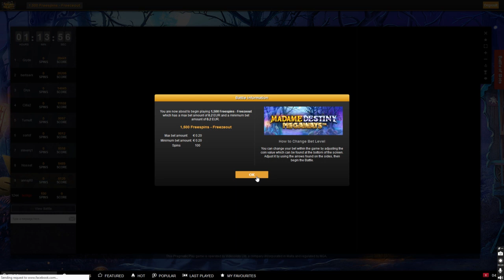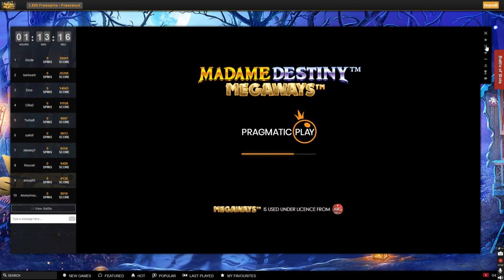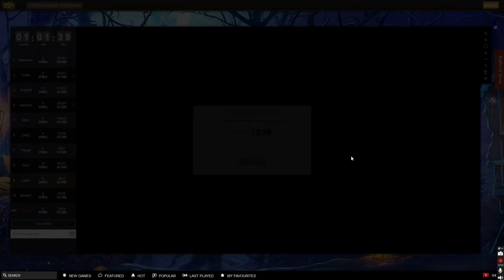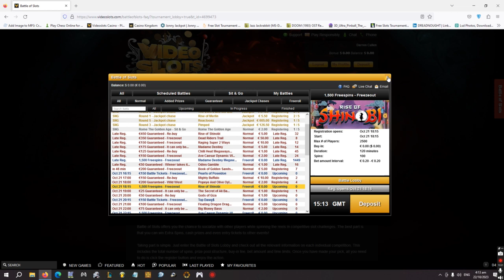Battle of Slots Freeroll #28